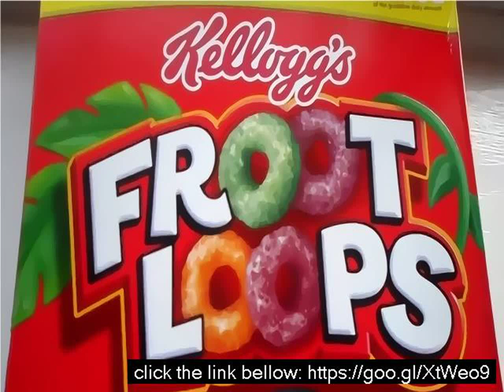What are froot loops made of